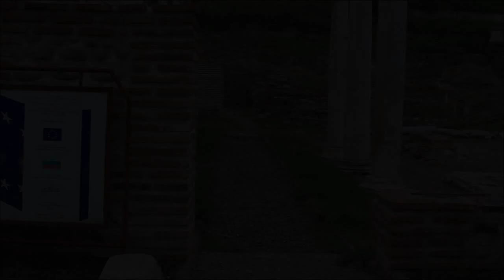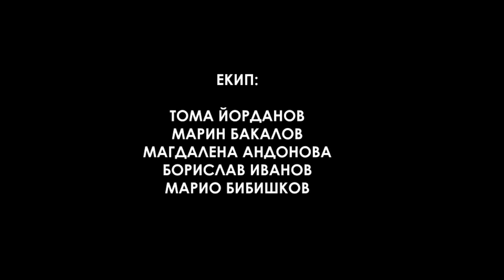beauty of sandanski